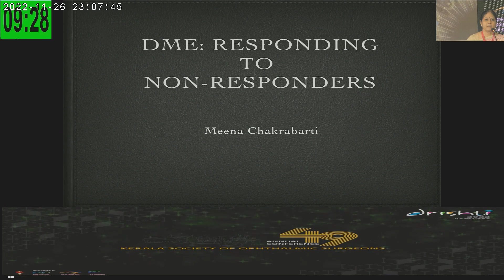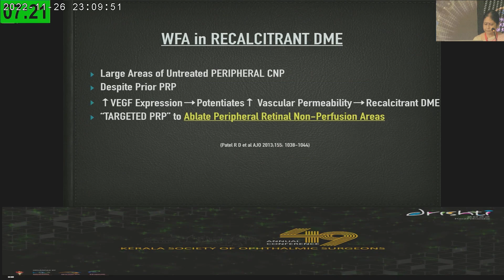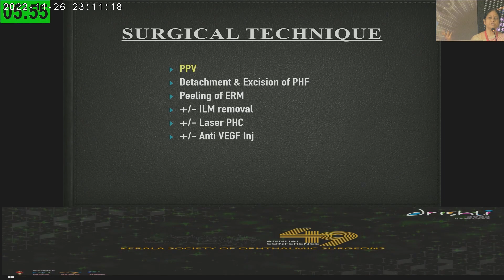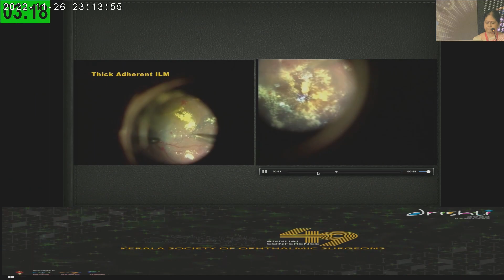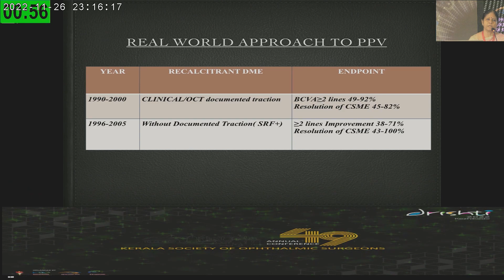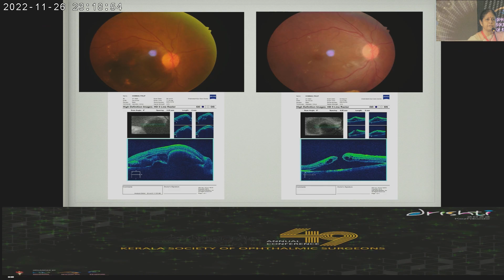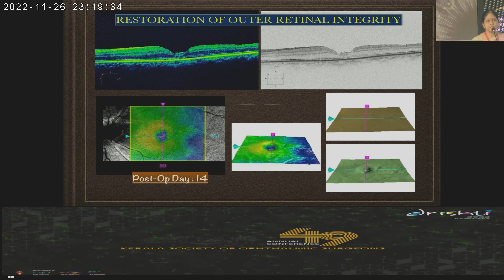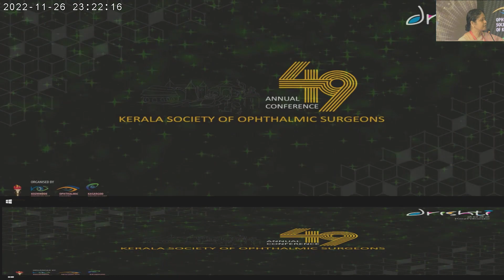KSOS2022 Dr Meena ChakrabartiD3 HB S3 T Macular Hole – Deroofing the compression anomaly